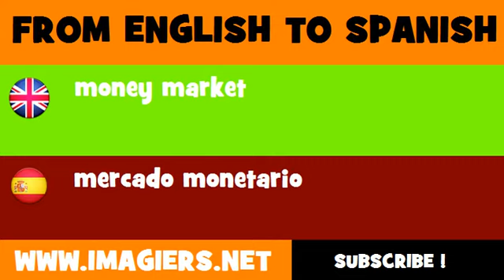ESPAÑOL = INGLÉS = mercado monetario